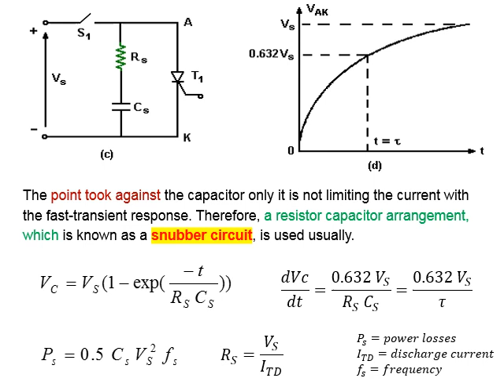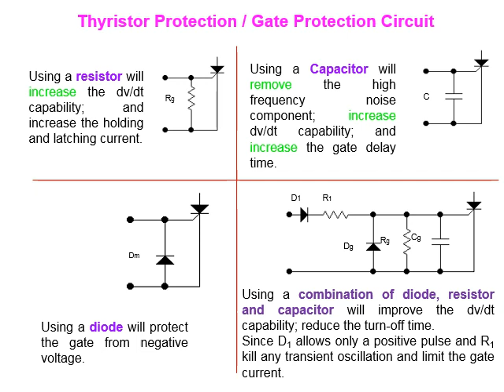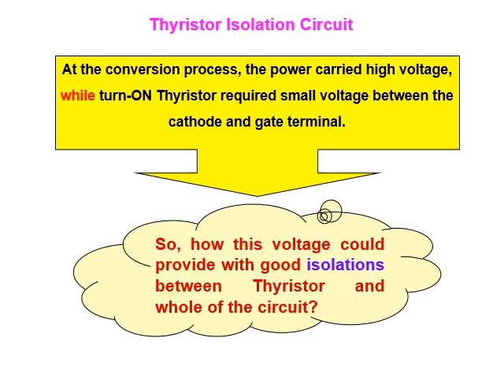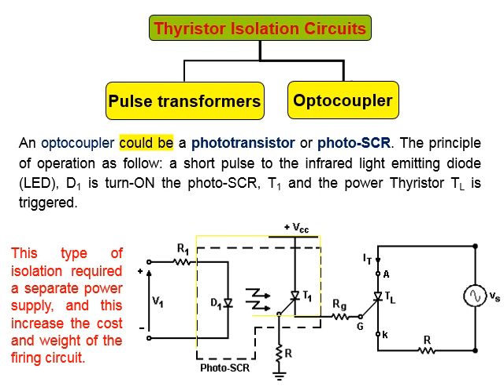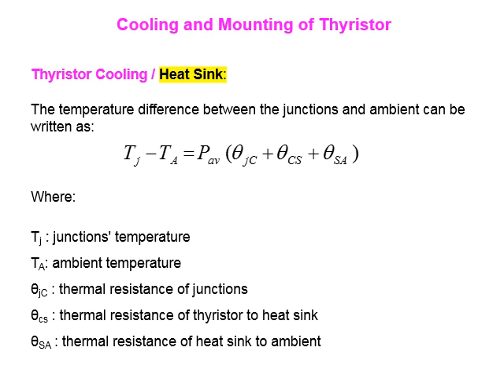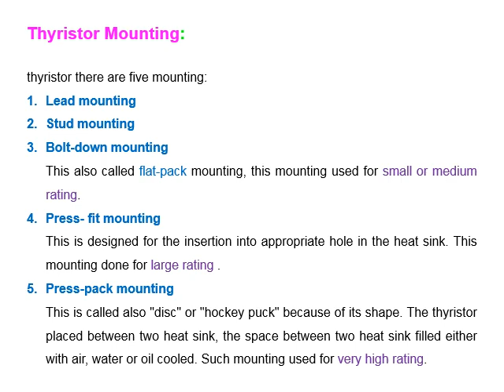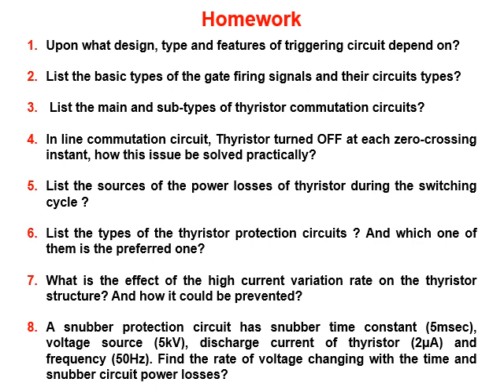Lecture5 Thyristor Lecture 3 3